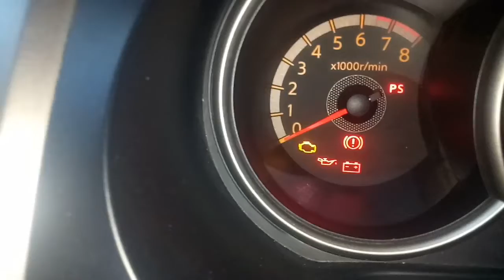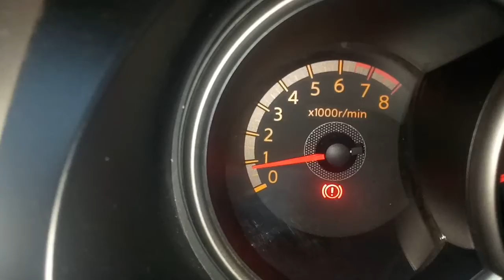19 Februari 2021 Tune up livina | Riset manual Tanpa Alat | Scanner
RISET RPM LIVINA | RPM NAIK TURUN |RPM TINGGI